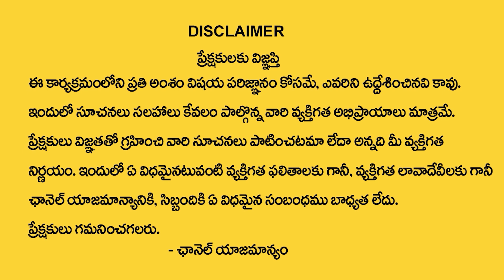Money Affirmations & Visualization || Money Earning Tips In Telugu || Money Coach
Watch ► Money Affirmations & Visualization || Money Earning Tips In Telugu || Money Coach